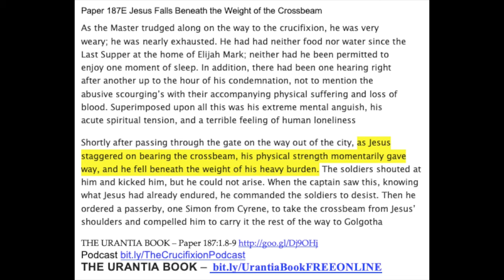Paper 187E Jesus Falls Beneath the Weight of the Crossbeam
As the Master trudged along on the way to the crucifixion, he was very weary; he was nearly exhausted. He had had neither food nor water since the Last Supper at the home of Elijah Mark; neither had he been permitted to enjoy one moment of sleep. In addition, there had been one hearing right after another up to the hour of his condemnation, not to mention the abusive scourging’s with their accompanying physical suffering and loss of blood. Superimposed upon all this was his extreme mental anguish, his acute spiritual tension, and a terrible feeling of human loneliness

Shortly after passing through the gate on the way out of the city, as Jesus staggered on bearing the crossbeam, his physical strength momentarily gave way, and he fell beneath the weight of his heavy burden. The soldiers shouted at him and kicked him, but he could not arise. When the captain saw this, knowing what Jesus had already endured, he commanded the soldiers to desist. Then he ordered a passerby, one Simon from Cyrene, to take the crossbeam from Jesus’ shoulders and compelled him to carry it the rest of the way to Golgotha